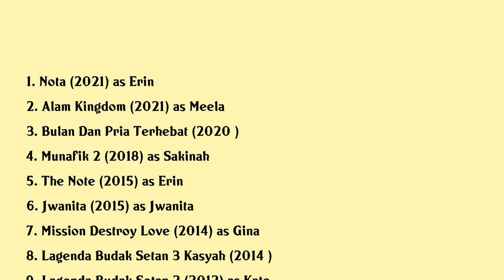Maya Karin Movies list Maya Karin| Filmography of Maya Karin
Maya Karin Full Movies List Filmography of Maya Karin

Latest movies of Maya Karin are:

1. Nota
2. Alam Kingdom
3. Bulan Dan Pria Terhebat
4. Munafik 2
5. The Note
6. Jwanita
7. Mission Destroy Love
8. Lagenda Budak Setan 3 Kasyah
9. Lagenda Budak Setan 2
10. Ombak Rindu
11. Cun
12. Magika
13. Gold Diggers
14. Punggok Rindukan Bulan
15. Duyung
16. Waris Jari Hantu
17. 1957 Hati Malaya
18. Anak Halal
19. Pontianak Harum Sundal Malam 2
20. Pontianak Harum Sundal Malam

Complete list of movies acted by Maya Karin are in this video.

Please Comment down your favorite movie of Maya Karin